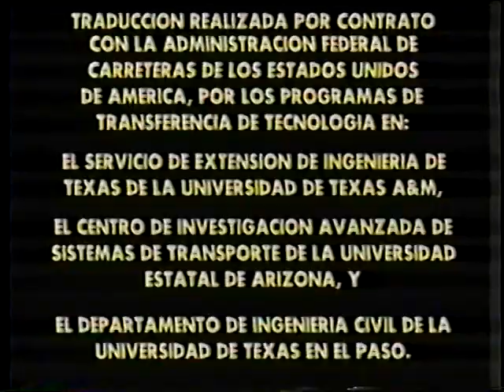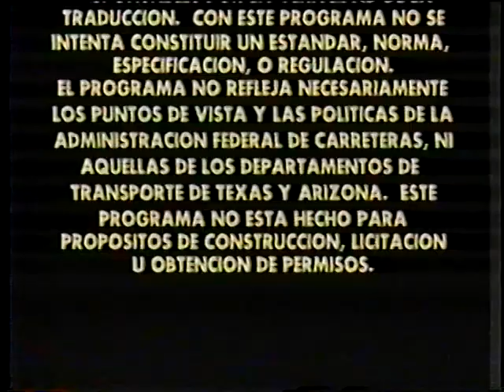Mantenimiento de Drenajes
Mantenimiento de Drenajes - Utah Department of Transportation   - Video VH-255 - Maintaining Drainage. This Spanish-language video shows restoration of proper roadside drainage in common maintenance situations. Crews are shown clearing culverts and re-establishing the drainage flow line using shovels, a snake, and heavy equipment. The importance of good drainage is continually emphasized.